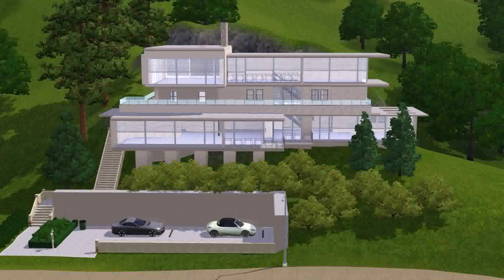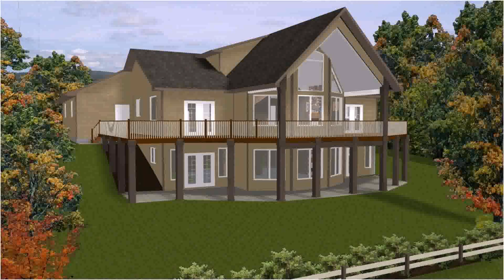Hillside House Designs Plans (see description)